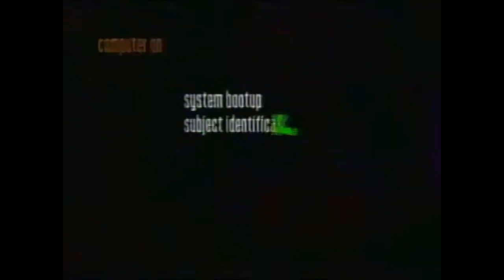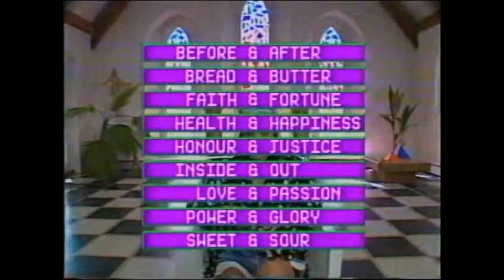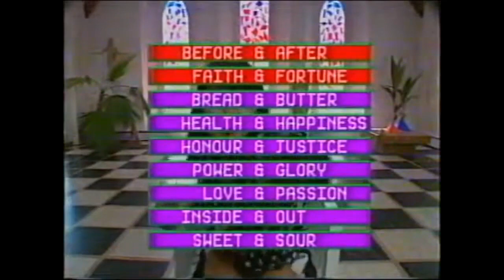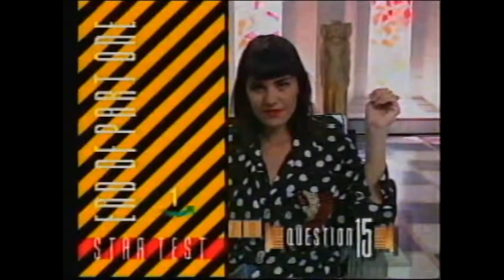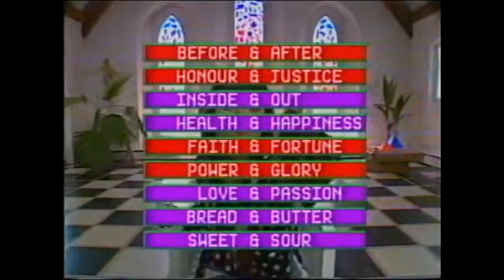Siobhan Fahey - Interviews in 1989 - Post Bananarama era, Early Shakspears Sisters era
bananarama official account:
Also do not forget to visit my instagram account, since there you can find many iconic photos of bananarama: